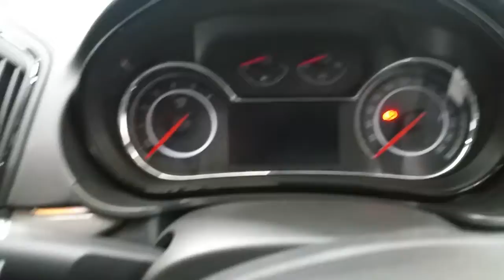141KY758 - 2014 Opel Insignia 2.0CDTI 140PS SS 5DR 14,995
Here is a video of our 141KY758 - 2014 Opel Insignia  2.0CDTI 140PS SS 5DR 14,995. Please contact Sales to arrange a test drive today.